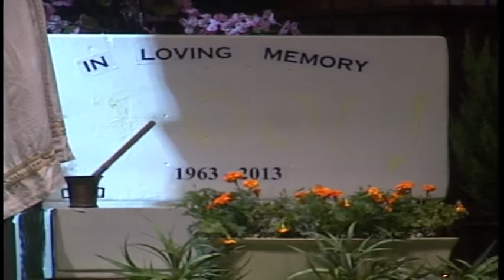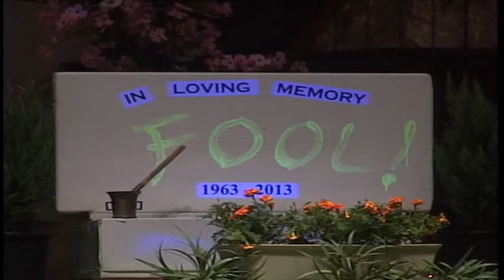Miami Temple SDA Church Sermon Pr Lou Badillo - FOOL!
Miami Temple Seventh-day Adventist Church Sermon Pr Lou Badillo - FOOL!